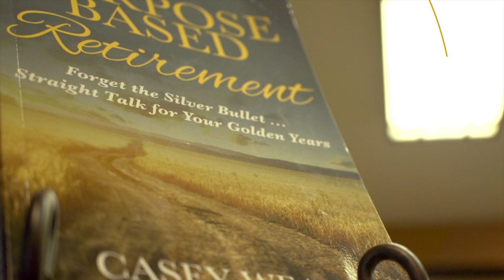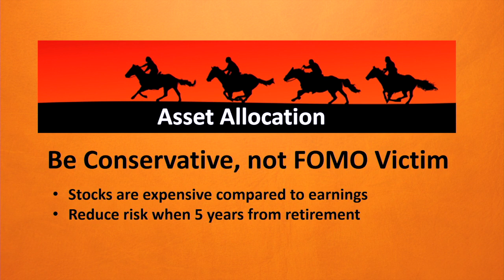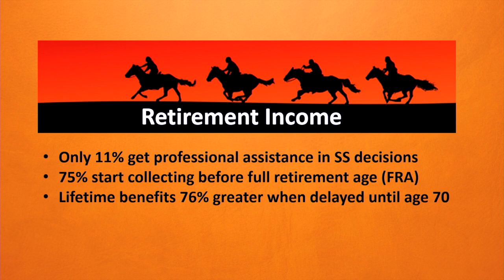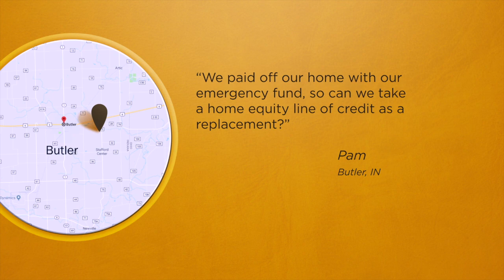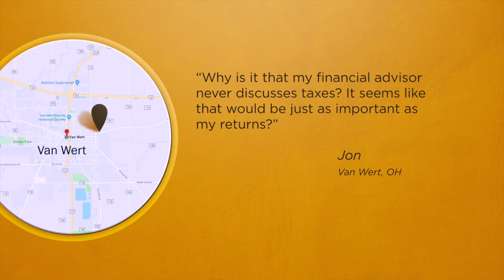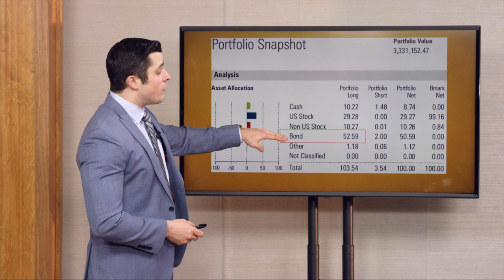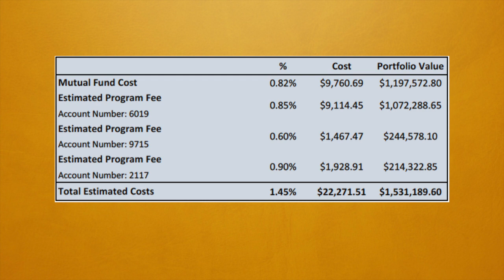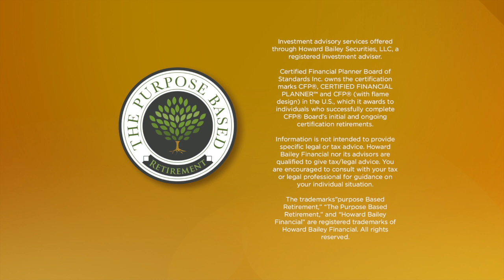Four Horsemen of the Retirement Apocalypse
What are the 4 horsemen of the retirement apocalypse, and how can you prepare for them? Tune in and fill your noggin with knowledge.